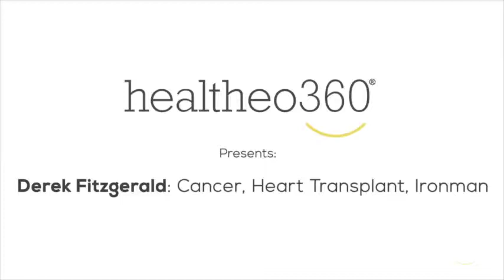Derek Fitzgerald | Part 1 | "You Have Non-Hodgkin's Lymphoma"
"You have non-Hodgkin's lymphoma" was the first thing Derek heard when he was awoken by doctors during an exploratory surgery.